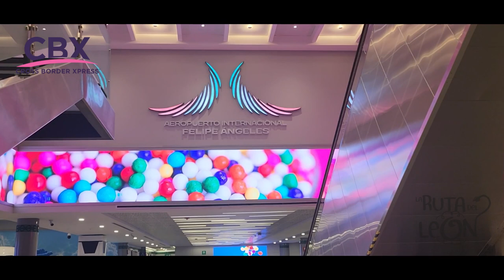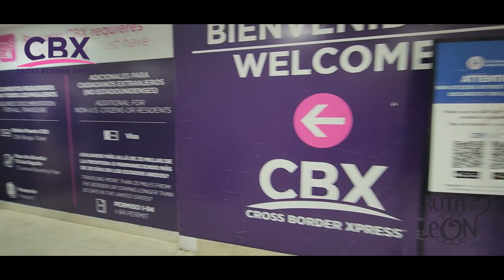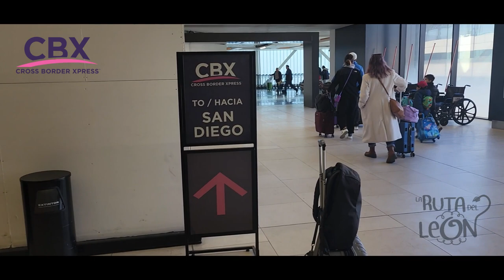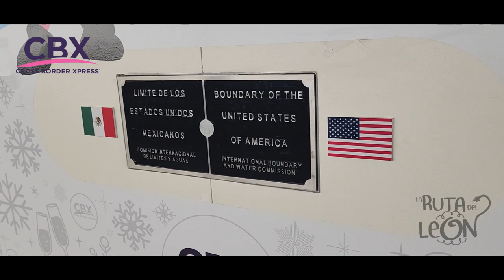CBX CROSS BORDER XPRESS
Cross Border Xpress ( CBX ), históricamente también llamada Terminal Transfronteriza de Tijuana y Puerta de las Californias , es una terminal aeroportuaria y paso fronterizo ubicado en el área de Otay Mesa al sur de San Diego , California , Estados Unidos, con un puente de acceso. conectándolo con el Aeropuerto Internacional de Tijuana en Tijuana , Baja California , México.